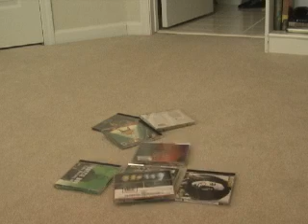Balance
Cool reverse photography about balance in conjunction Music by Kruder & Dorfmeister.